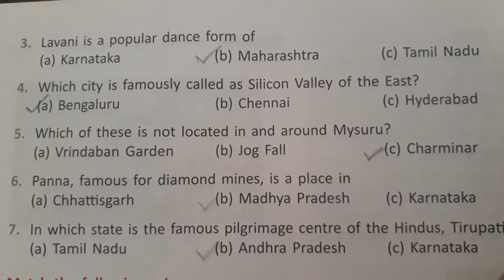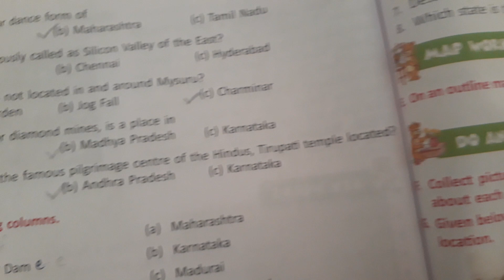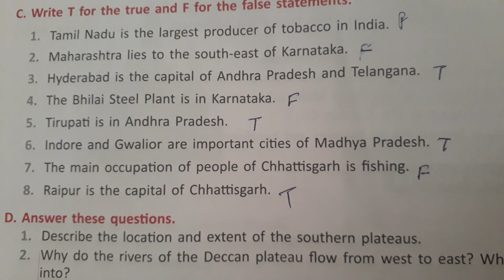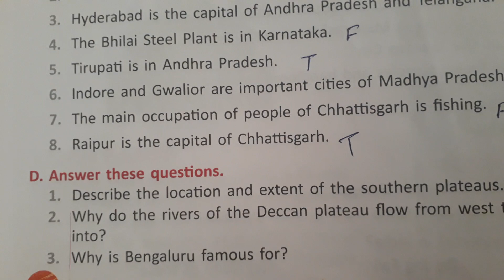SOCIAL STUDIES OF CLASS IV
Objective Questions and Answers of Chapter   5(The Southern Plateaus),By Pammi Kumari